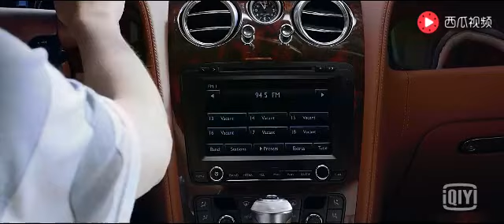加油员看不起三轮小贩：你有豪车开来我免费加满，结果真的开来了